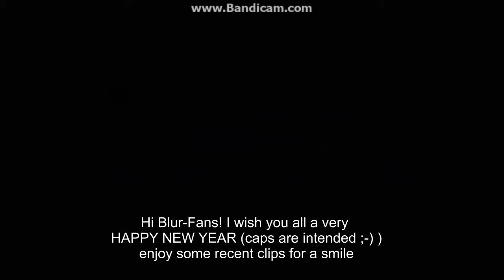Blur Happy New Year Montage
hi Blur-fans! during the last days so much funny stuff happened in Blur, that imho is worth to be shown. this said, i wish you all a Happy New Year 2015 ... enjoy the show